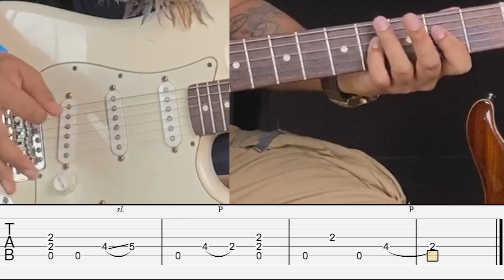Mera Yaar| Bhaag Milkha Bhaag| Guitar Tabs/Lesson/Tutorial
Follow me-